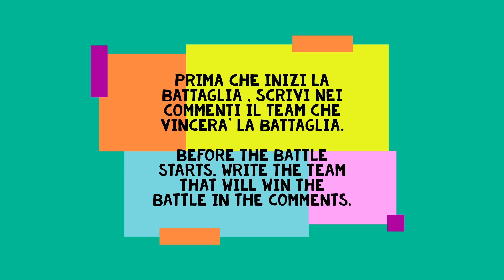UEBS2 Indovina chi vince nei Commenti ❓50K Lupi Mannari / Mannar Wolves VS 10k Ghosts Skull